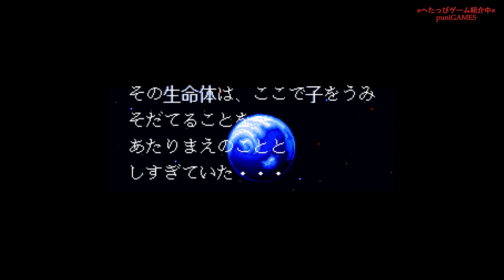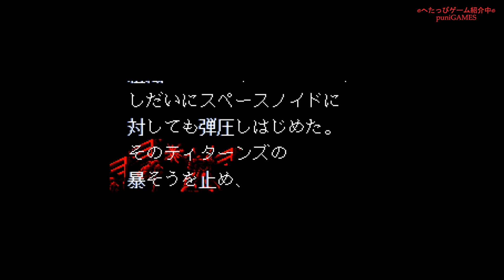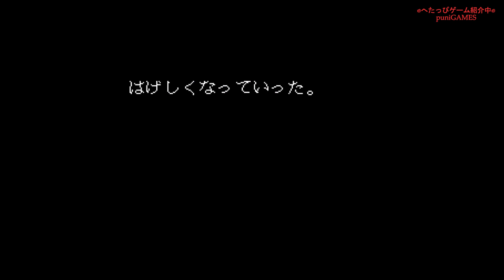【SFC】『機動戦士Zガンダム AWAY TO THE NEWTYPE』ウォー・シミュレーションゲーム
09時に公開動画は、ゲーム紹介
18時公開動画は、ゲームプレイ+福袋開封+購入紹介+メンテナンス・改造など